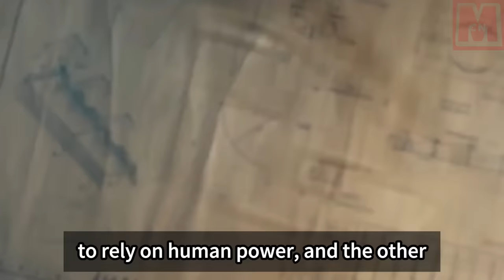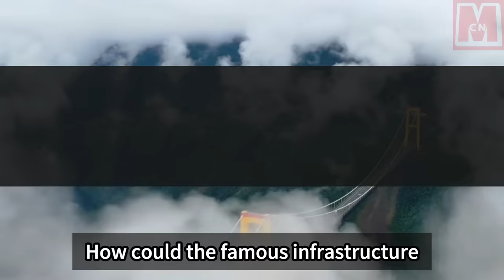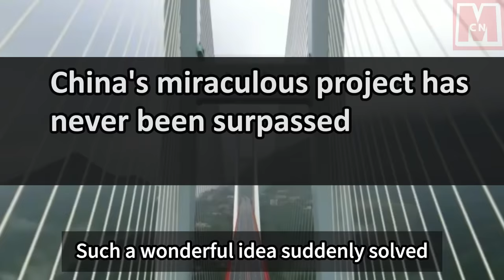China’s miracle bridge project! The first rocket-built bridge technology, has not been surpassed.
China's Sidu River Bridge, an engineering marvel, astounds the world. This rocket bridge project, costing 618 million, took five years to complete. Situated in a deep mountain canyon, it showcases China's unprecedented rocket bridge-building technology. The bridge, towering 560 meters high and spanning 1100 meters, was once the world's tallest. Despite challenging terrain, including steep cliffs, the construction team overcame obstacles in laying the foundation and pilot cables. Manual delivery and aircraft options were considered but deemed impractical. China's commitment to safety and putting people first led to innovative solutions. The Sidu River Bridge remains an impressive achievement, even though it no longer holds the title of the world's tallest bridge.